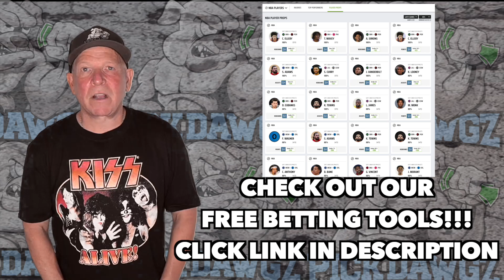Free NBA Parlay For Today Tuesday 11/1/22 NBA Pick & Prediction NBA Betting Tips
A NBA Parlay for Tuesday.. Get Mitch's NBA Parlay for the game.